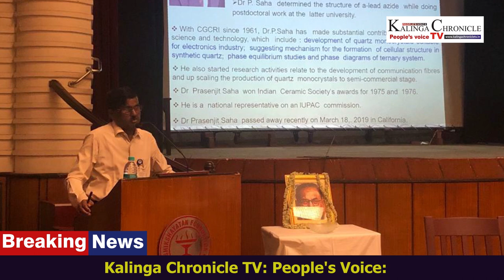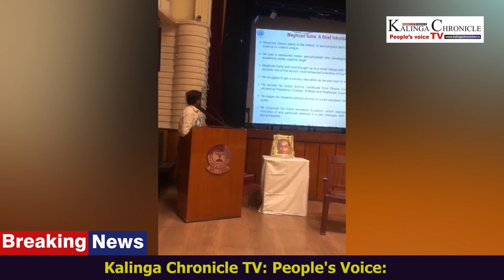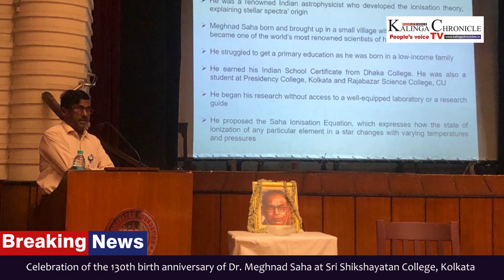Celebration of the 130th birth anniversary of Dr. Meghnad Saha at Sri Shikshayatan College, Kolkata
Kalinga Chronicle TV: People's Voice: Celebration of the 130th birth anniversary of Dr. Meghnad Saha at Sri Shikshayatan College, Kolkata